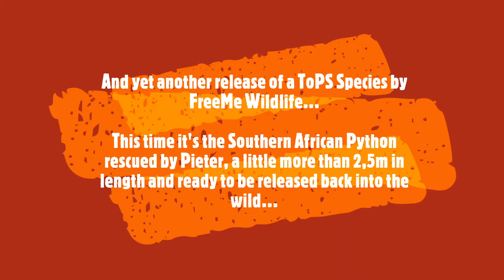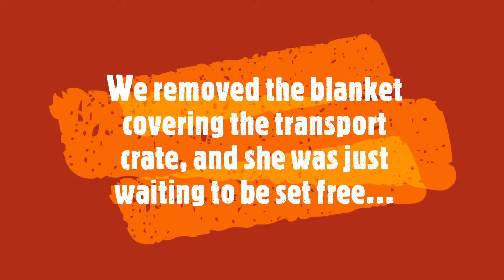Southern African Python released back into the wild!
And yet another FreeMe Wildlife release...this time it was the beautiful Southern African Python that was rescued just over a week ago. We together with Ezemvelo KZN Wildlife, chose the amazing Fountain Hill Estate as the release site...

We love what we do, and how we do it...

FreeMe Wildlife is a wildlife rehabilitation centre in KwaZulu-Natal, South Africa. We care for injured, orphaned and sick wildlife and we strive to release these animals back into the wild where they belong.